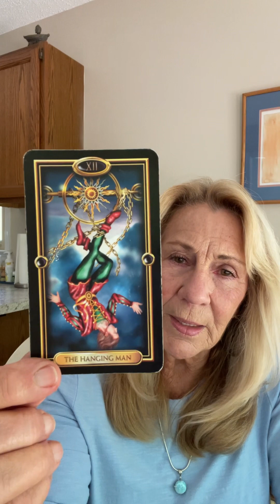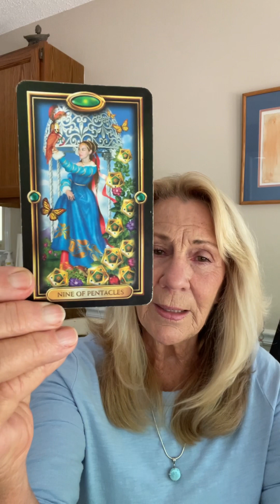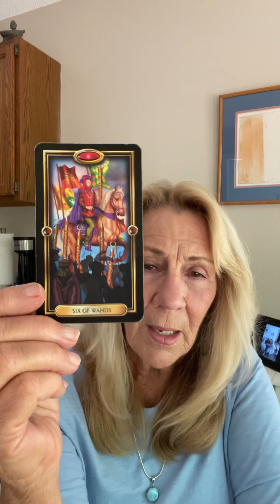Astrological tarot reading for the sign of cancer, May 2023